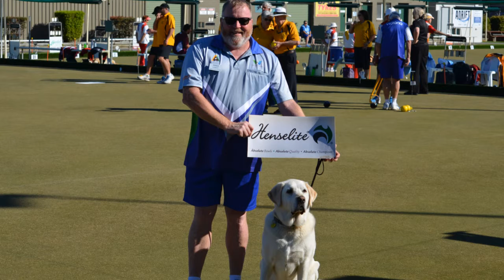IDPwD video 2021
Today is International Day of People with Disability IDPwD where we promote understanding and acceptance of people with disability and celebrate their achievements and contributions.

We have made a short video that highlights what inclusive sport means to members of our blind sports community, and why IPDwD is important to them – we hope you enjoy it.

IDPwD is an opportunity for us to make positive changes to the lives of the 4.4 million Australians with disability – please share our message.

Thanks to Greg Kennedy, Wayne Phipps, Tim Haggis, James Little, Maurice Gleeson, Brad Johnson, Katie Kelly, Amy Ridley and Oscar Stubbs for your contributions.